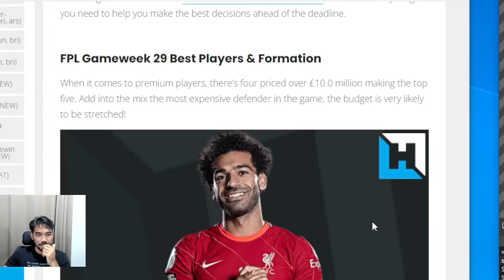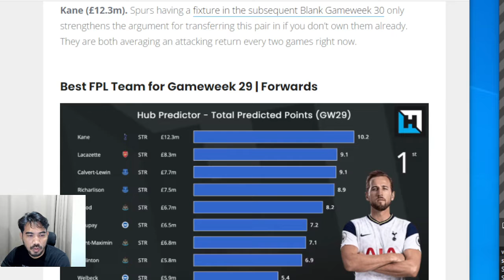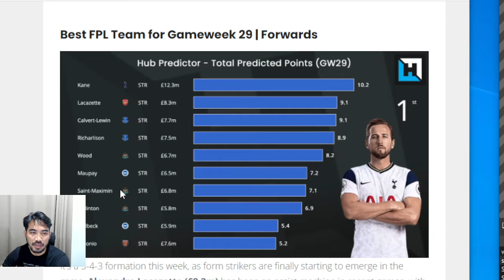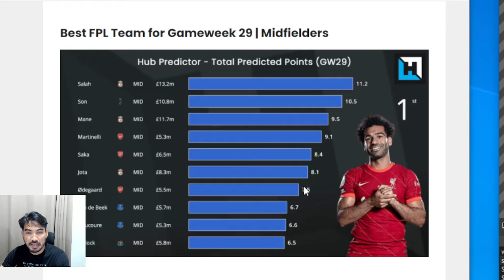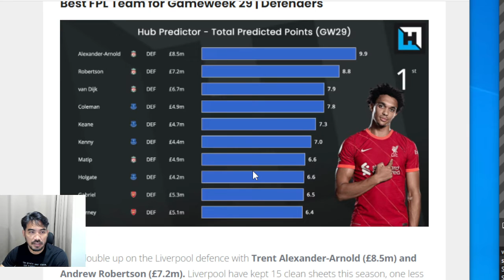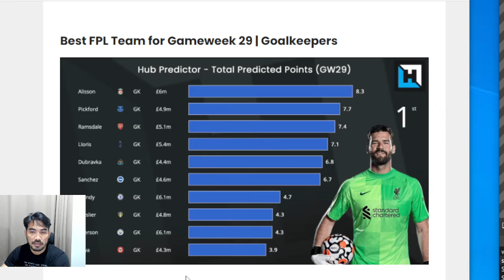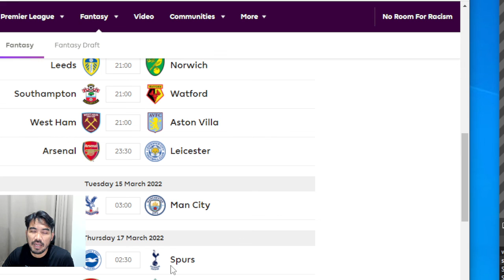FPL แฟนตาซีพรีเมียร์ลีก 2021/22 Prediction คะแนน นักเตะ สัปดาป์ 29